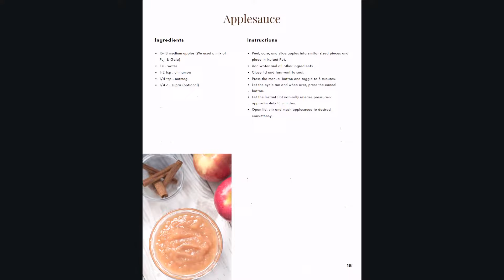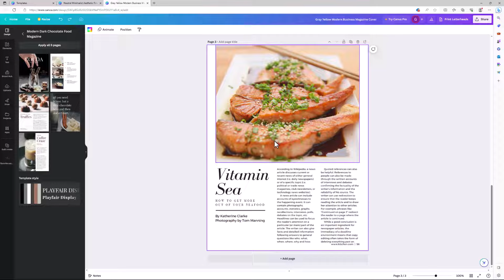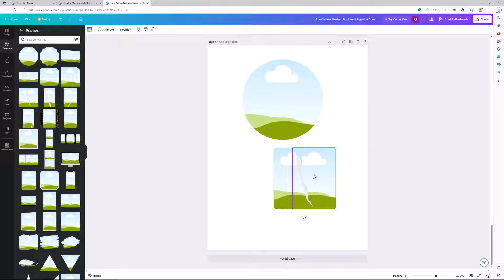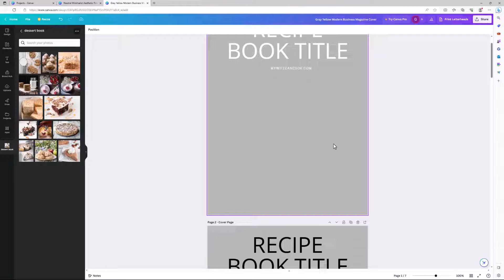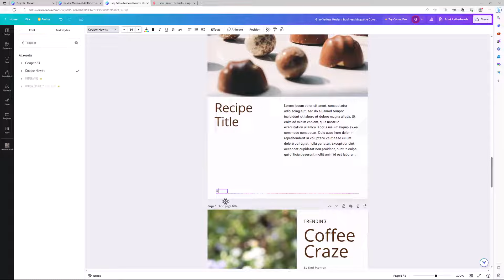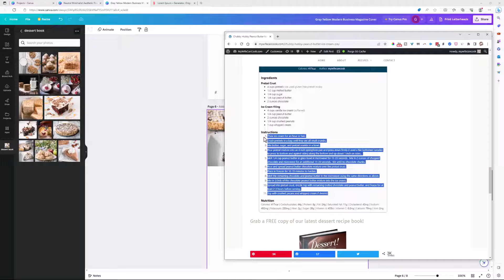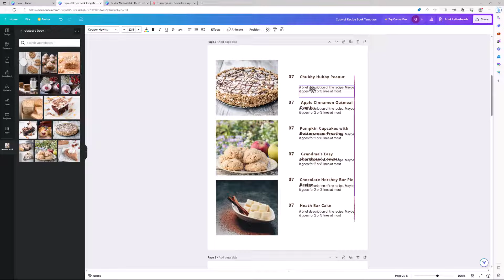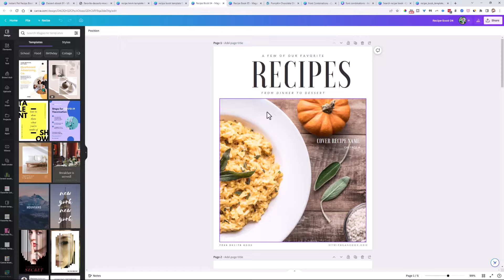How to Create a Recipe eBook with Canva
In this tutorial I will take you through the whole process of creating a recipe book within Canva. I'll go over a smart template workflow so that you can create reusable assets that you can use again and again as optimized starting points that will save you time. In this example we'll be creating a recipe ebook, but this approach works for creating pretty much an ebook or any sort of design you can think of so it's a great approach to employ whenever you find yourself doing repetitive design work or any sort of design project where at least part of the project is similar to something you know you will want to create again in the future.

Some quick links:

00:00 Intro
01:50 How to find a good starting template
04:10 Why start with a magazine template?
08:00 Understanding Pro Elements
09:40  Watermarked Images Don't Automatically Rule out Templates
10:03 Finding Pages that Might Make Good Starting Points
13:53 Editing Down to Just the Best Possible Pages
14:26 Reordering Pages Using Grid View
15:00 Bringing in & Organizing your own Pictures/Assets
15:37 Uploading Assets to Canva
16:40 Stay Organized with Folders!
17:50 Accessing Folders/Images while in the Project Interface
19:01 Understanding Left Menu Appearance
20:14 Dragging Images to Canva Directly from a Website/Blog
22:06 Understanding Grids/Frames/Backgrounds, Cropping, & Swapping
30:26 Naming Your Pages
30:53 Starting to Customize Pages
32:48 Changes All Instances of a Font to a New Font
35:02 Grouping Text so it Expands Together
35:32 Building in Different Page Options/Styles
37:44 Getting Shapes to Expand as Text Expands
40:09 Spacing Elements
42:01 Understanding Text Box Anchor Points
47:24 Using Placeholder Text
48:00 Page Number Considerations
49:40 Adding Hyperlinks
51:11 Making Use of Custom Guides
56:15 Testing Out Pages and Making Final Adjustments
1:03:54 Saving & Utilizing Your Design as a Template
1:10:45 Building out the Final Design from the Template
1:20:24 Final Recipe Book Examples
1:21:32 Saving as a PDF
1:22:50 Final PDF Example
l23:27 Linking to Pages
124:20 Recipe Book Template Examples

A few more helpful Canva-related links:

Sign-up for my monthly Canva Newsletter to receive information about the latest tips, tricks, and tools in Canva

Looking for more Canva tips and tricks? Check out this video with my ABSOLUTE BEST tools, tips, and tricks for Canva users

Interested in learning more about ALL the new Canva features announced in March 2023 at the Canva Create event?

cheers,
Greg